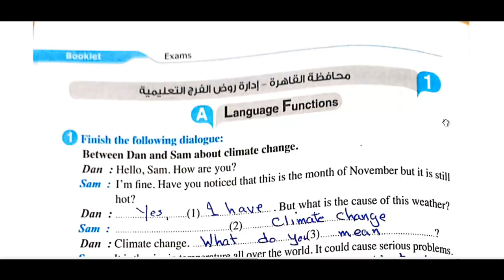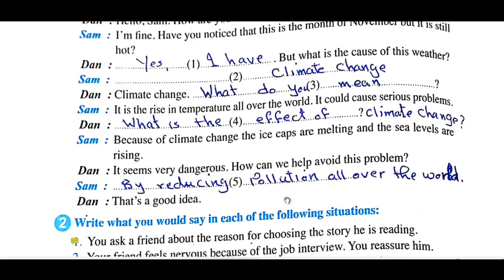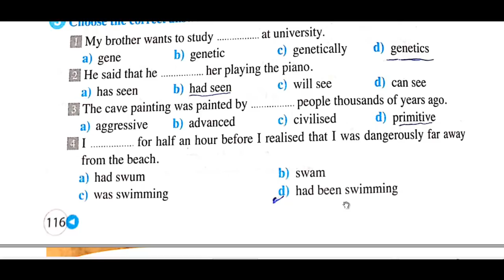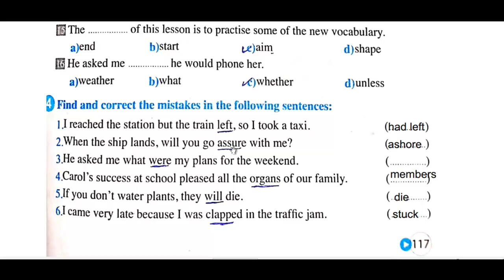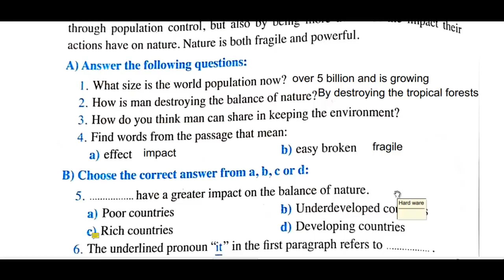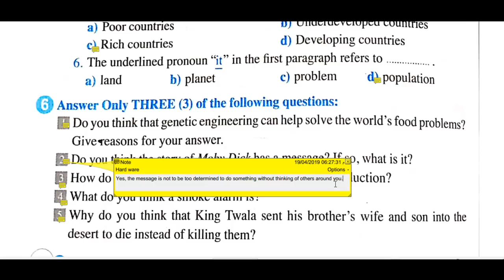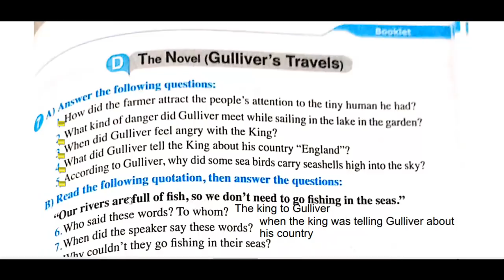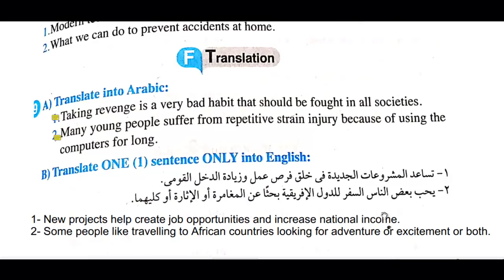محافظة القاهرة جيم 2019 ثانية ثانوي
تصحيح: 1-السؤال الخامس hostile
2- السؤال 11 ممكن have always done it
3- السؤال السادس في تصحيح الخطأ ممكن trapped
اجابات محافظة القاهرة جيم 2019 ثانية ثانوي
رابط التحميل